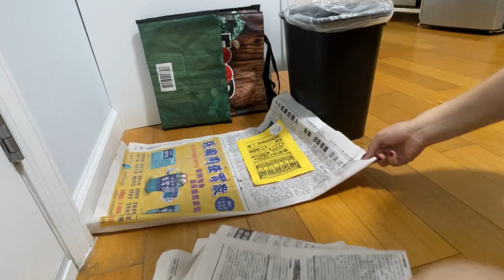Nighttime Deep Clean Kitchen with Me | Tiny Kitchen | Minimalism | Living Alone in NYC at 30s VOLG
Hello, I am Angela. My channel name means 'Yawen's mom,' and Yawen is my daughter's name. Her dad took her overseas, and I haven’t been able to find her. That’s why I started this channel, hoping she might find me one day. If you like my videos, please share them with your friends and help them eventually reach my daughter.

I admire minimalism so I am trying to have as less as possible.

★Index
0:00 Spring Onion
0:45 Organize
2:15 Wash dishes
3:15 Clean Countertop
5:30 Others
8:00 Eat Orange